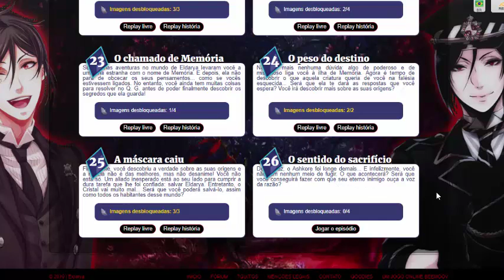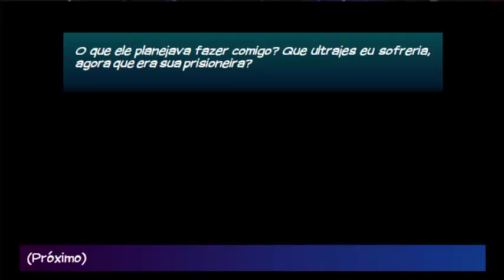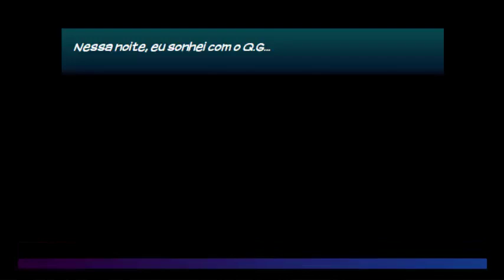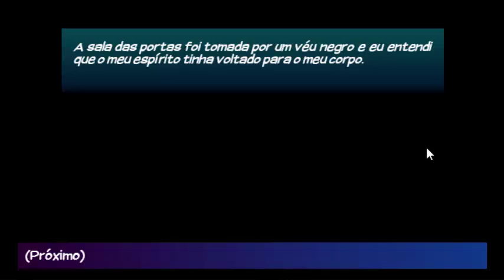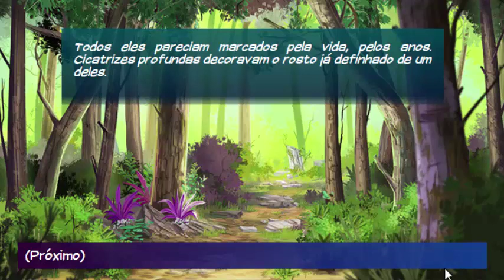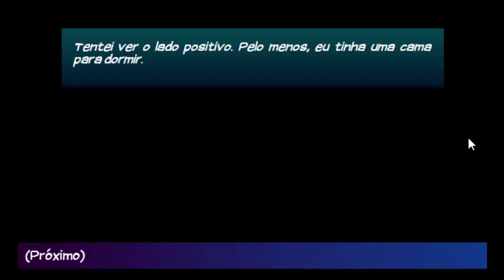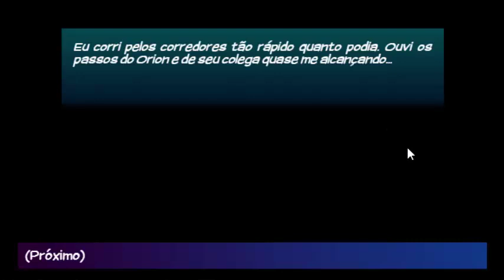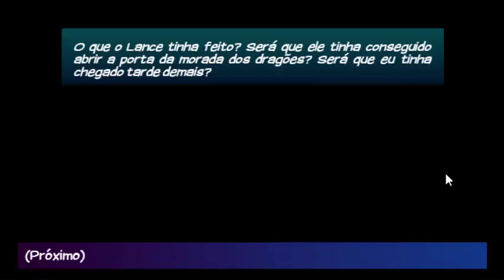Eldarya ep 26 Parte 1| Leiftan| NÃO É UM GUIA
FORAM GASTOS 4050 de maanas